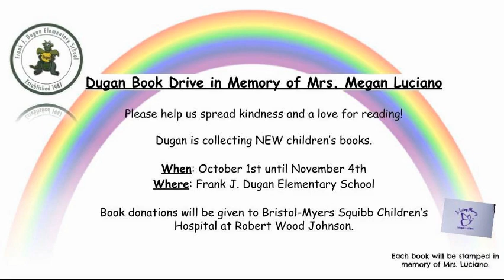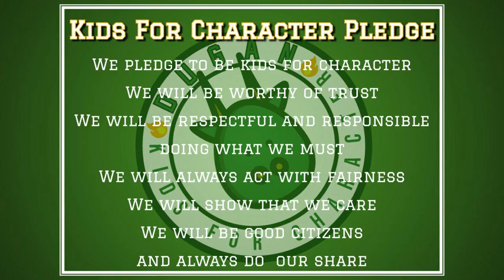DNN S2 Ep24: Halloween Hoopla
Alex, Junhee, and Krish are here with the day's deets. We're continuing our book drive, please consider donatiing. This Friday is our Halloween Trunk or Treat. We've got a "Digital Citizenship" Question of the Day as well as a Halloween Joke of the Day. Enjoy.